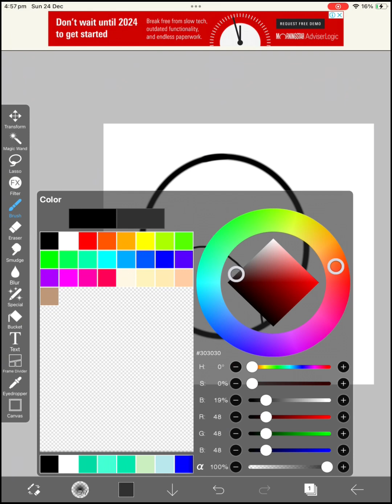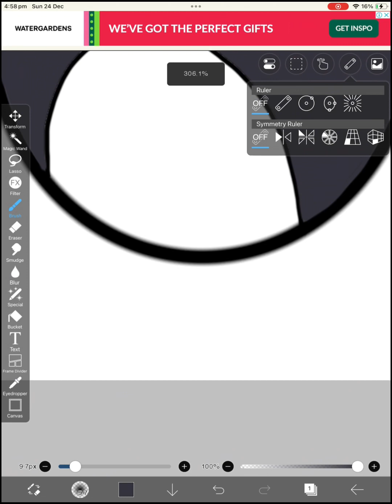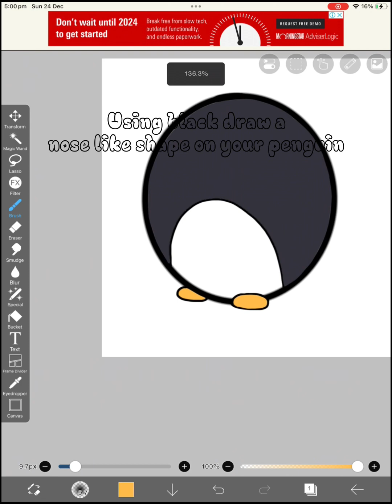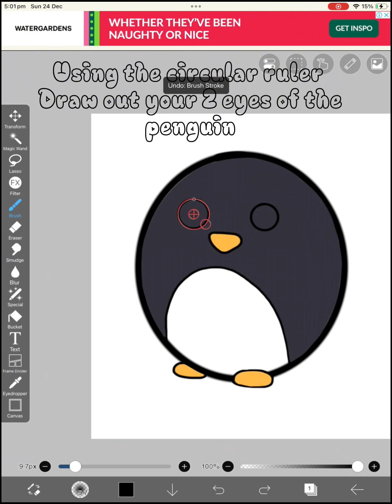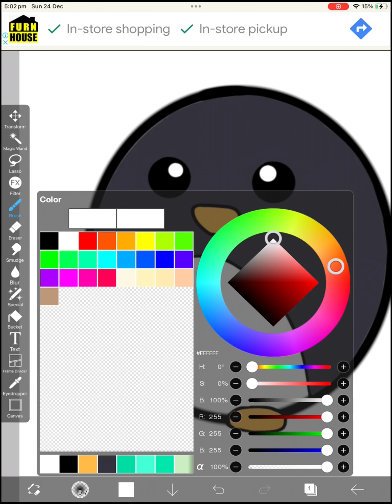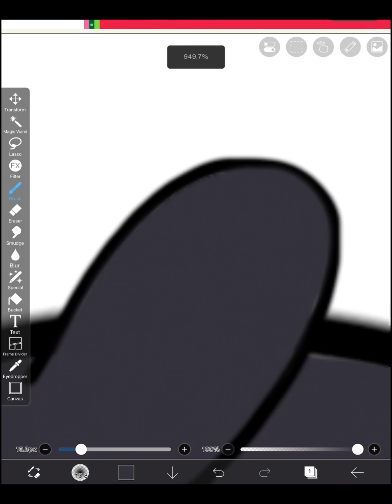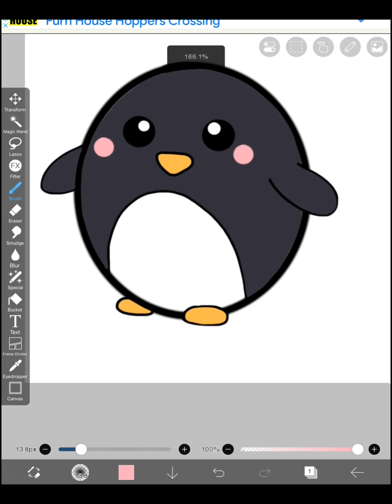How to draw A Cute animated penguin using Ibis Paint